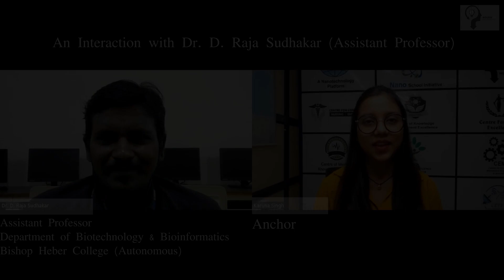An Interaction with Dr. D. Raja Sudhakar (Assistant Professor) Dept, Biotech & Bioinformatics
An interaction with Dr. D. Raja Sudhakar (Assistant Professor) Dept, Biotech & Bioinformatics, Member of editorial board of Medical Journals.

* Workshop - Green Nanoparticles: Applications to Drug Delivery
Date- 18th Oct to 20th Oct

KEEP SUPPORTING!
KEEP LOVING!